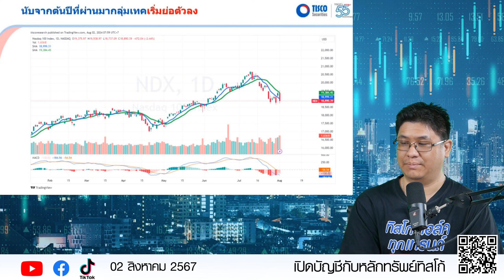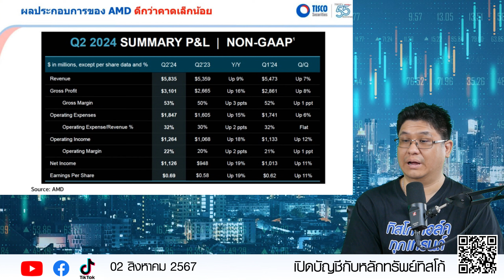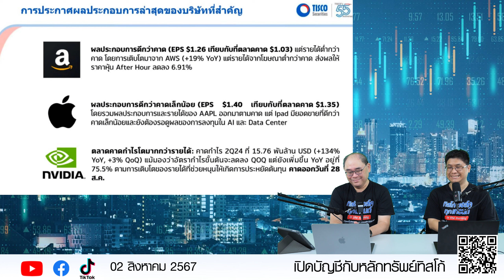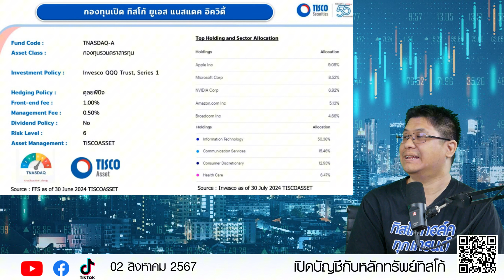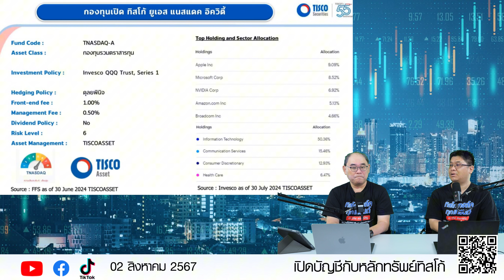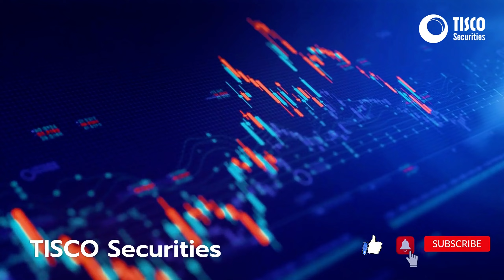กองทุนกองใจ : เข้าช่วงประกาศงบQ2 กลุ่มเทคจะกลับมาได้หรือไม่